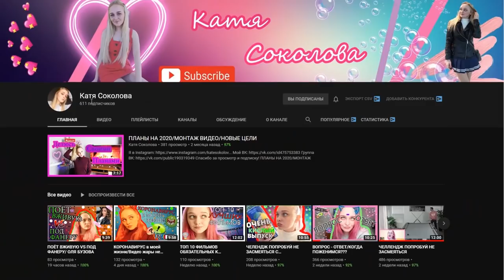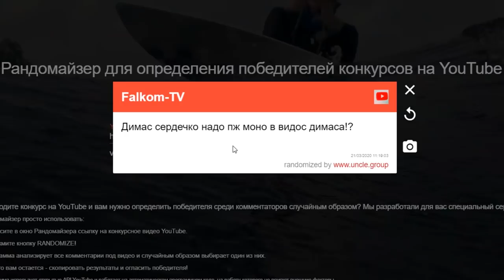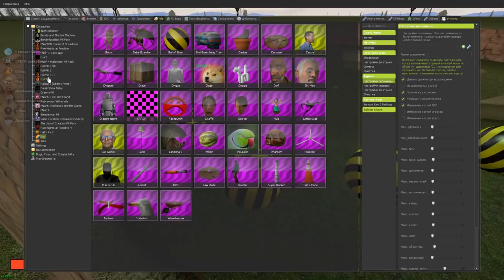АНИМАТРОНИКИ УБЕГАЮТ ОТ ОГРОМНОГО ШАРА ГАРРИС МОД FNAF COOP ► Garry's Mod